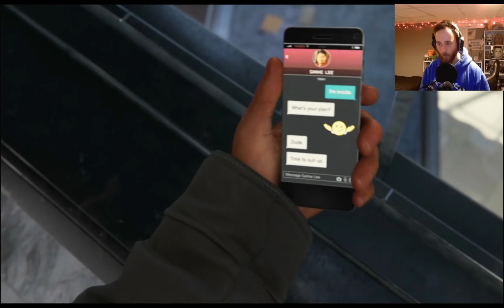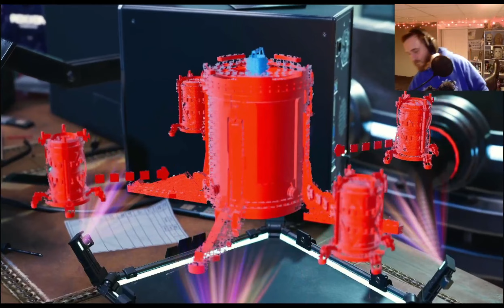Christmas is RUINED! Spider-Man Miles Morales Twitch Stream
WE'RE BACK! After a month editing hiatus, we're back with a just in time Christmassy Miles Morales adventure!